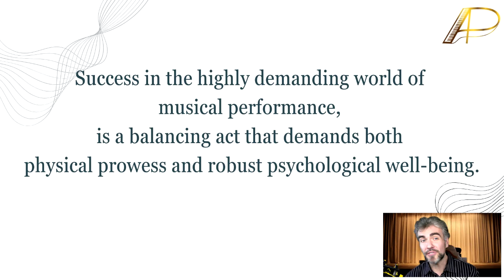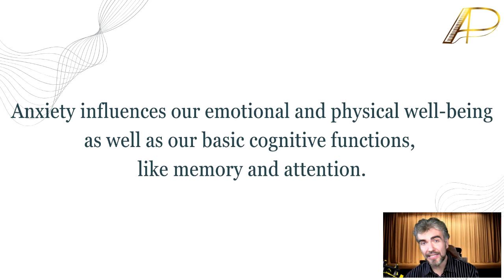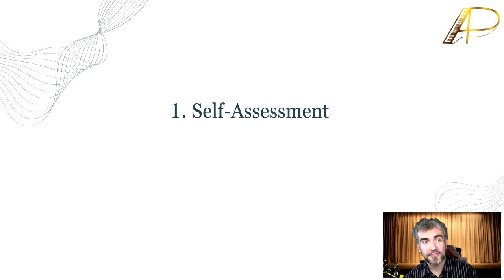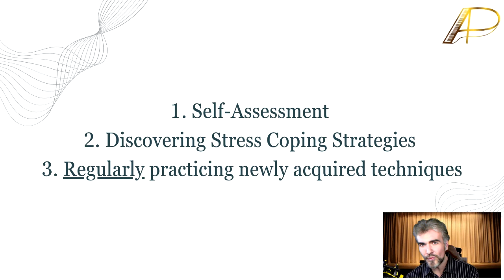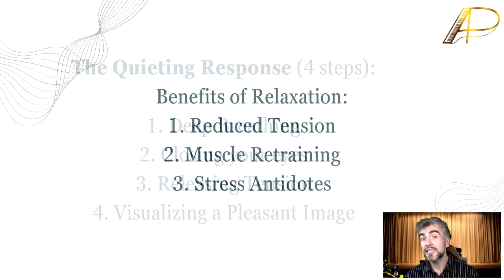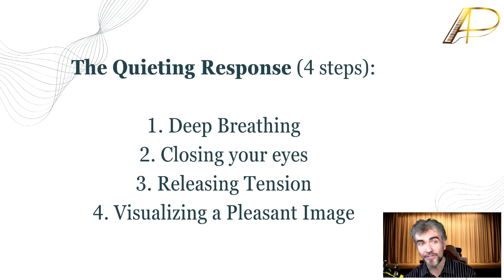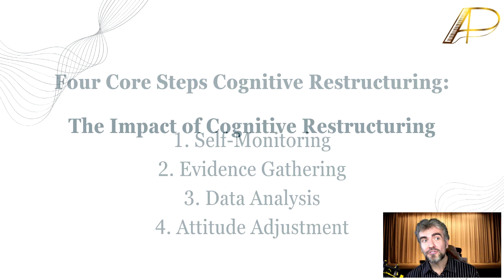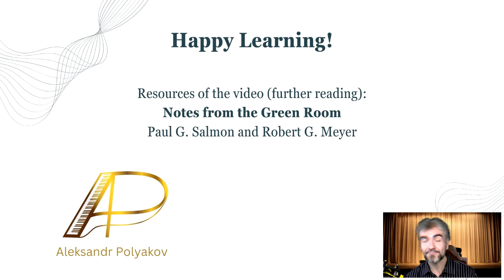Unlocking the Musician's Mind - 01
Video Series “Unlocking the Musician’s Mind” allows you to unlock the secret ingredients to musical mastery. We will go beyond the keys and into the depths of our own psyche, discovering powerful psychological tools like Emotional Intelligence, Positive Psychology, and Jungian Shadow Work, that are essential for a thriving career in performance.
Over the course of this series, we’ll polish our abilities to forge an authentic, deeply expressive connection with the music that we play. We will discuss topics that will allow you to experience stronger resilience and motivation while building a more prosperous, more fulfilling relationship with your instrument—and your audience.
Let’s not just practice our craft. Let’s become one with it.
Happy Learning.
AP

2:32 What is Anxiety
6:46 Stress Inoculation Training
9:56 Quieting Down Technique
16:13 Cognitive Restructuring